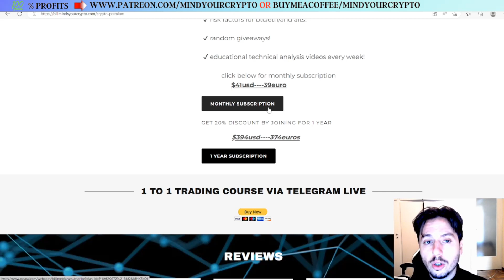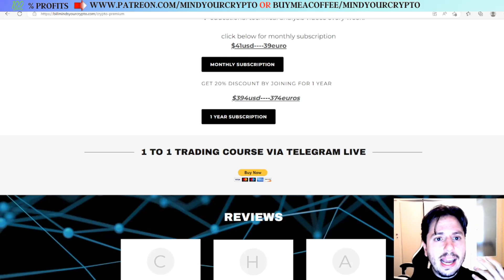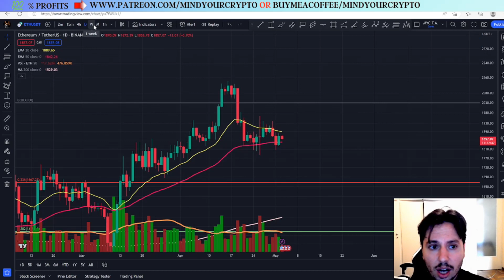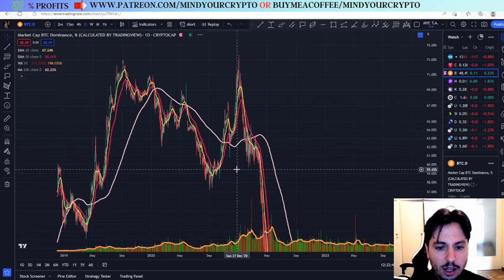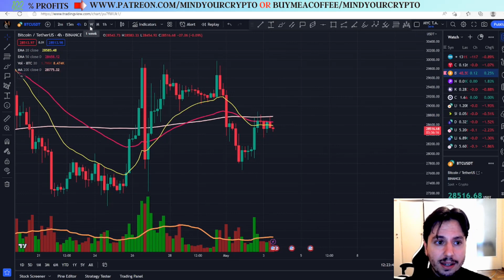Crypto Market, FOMC, interest rates, importand update and analysis for BTC and Alts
In this video we have the technical analysis and price prediction for btc/usdt after the crypto, bitcoin FOMC NEWS

💰💰 JOIN PREMIUM